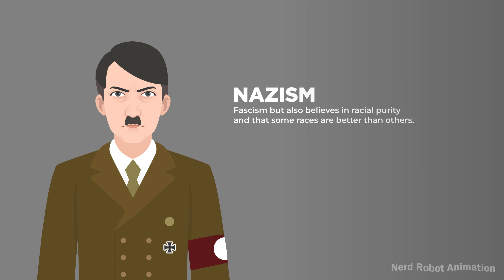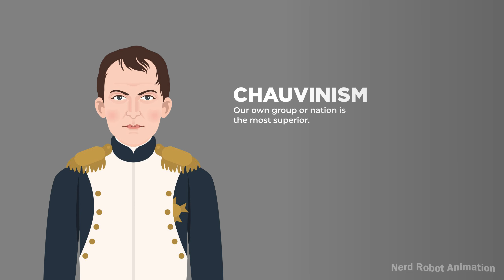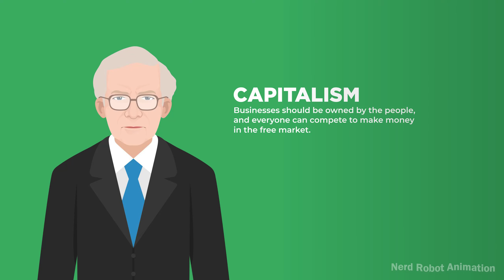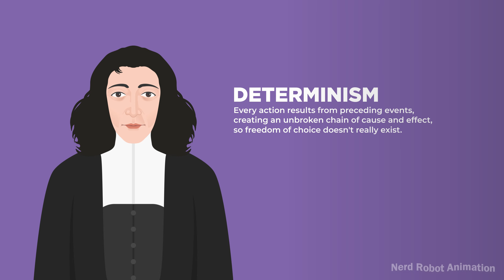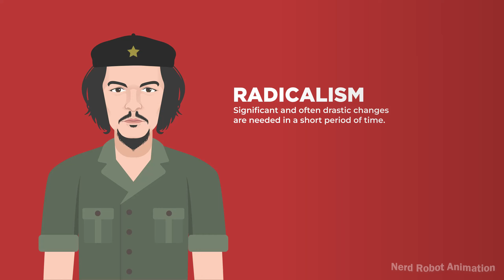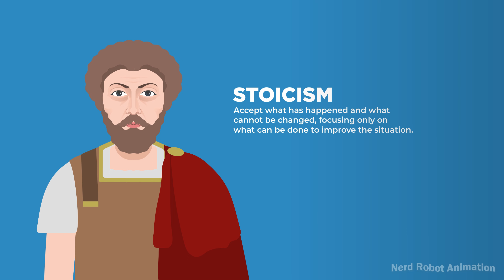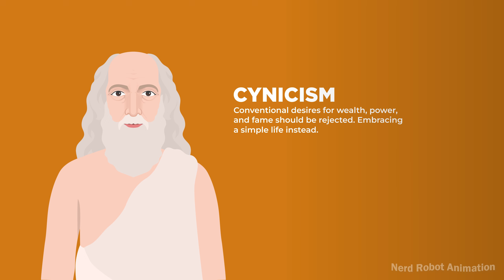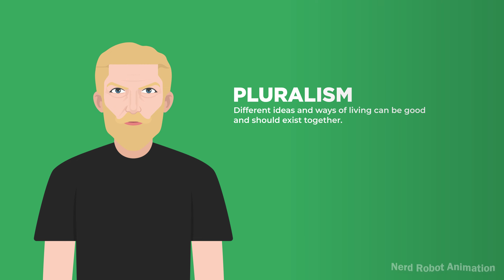70 Ideologies Explained in 7 Minutes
This video was written, illustrated, and animated by Nerd Robot. Downloading and re-uploading this video is prohibited without our permission.